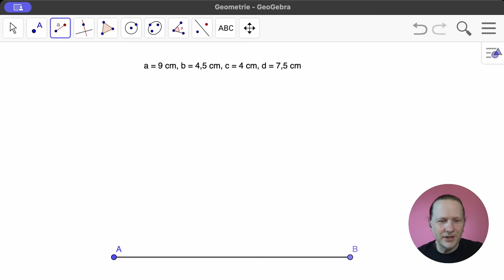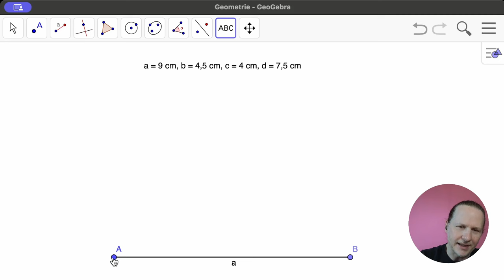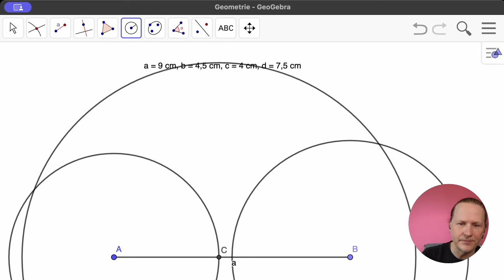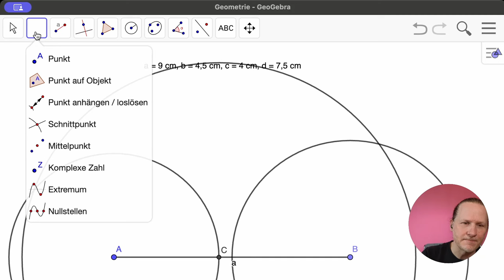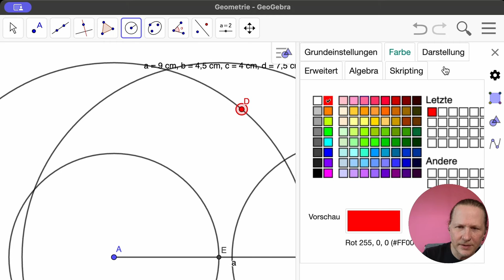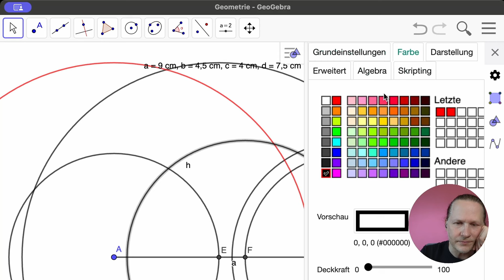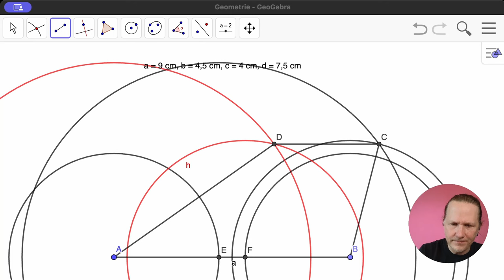Wir konstruieren ein Trapez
Wie konstruiert man aus vier gegebenen Seitenlängen ein Trapez?